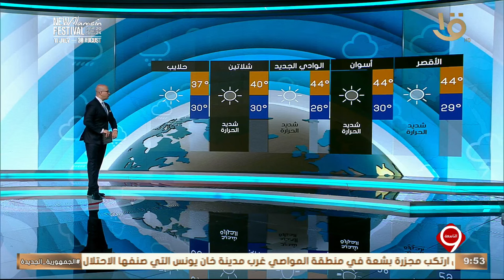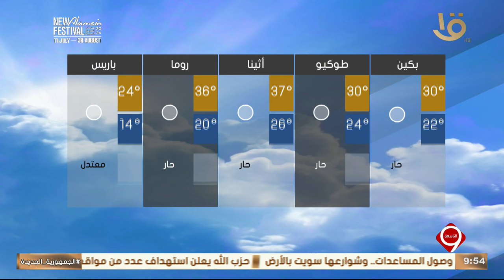نشرة التاسعة | بيان بدرجات الحرارة المتوقعة غدا